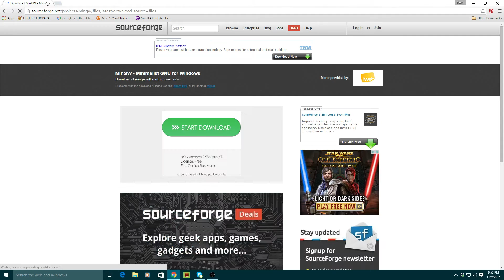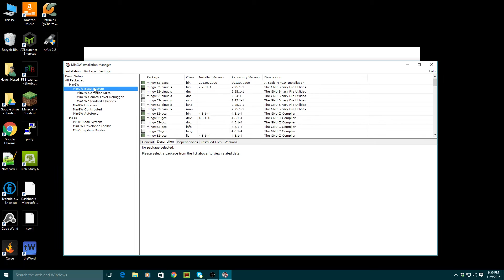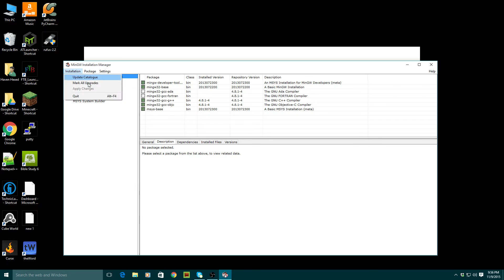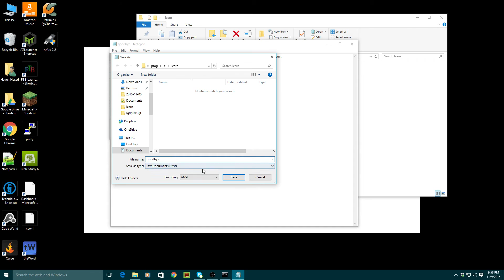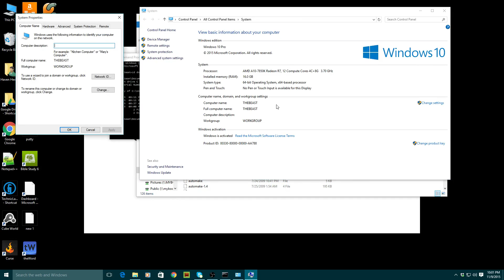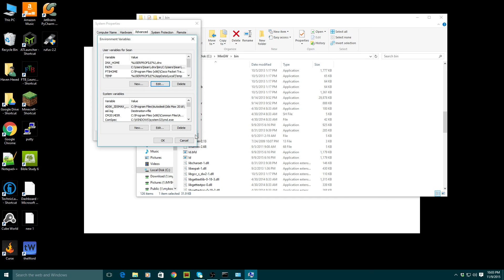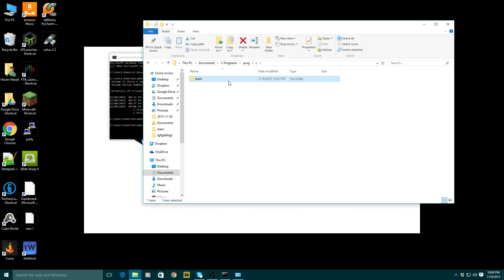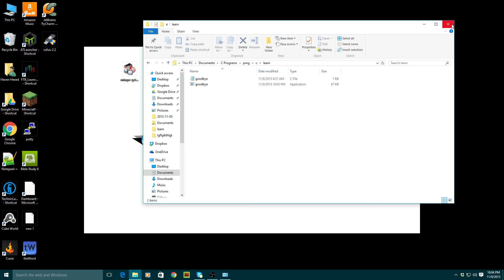How To Setup MinGW Compiler on Windows 10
Skip to 4:24 to get to the actual setup beginning.